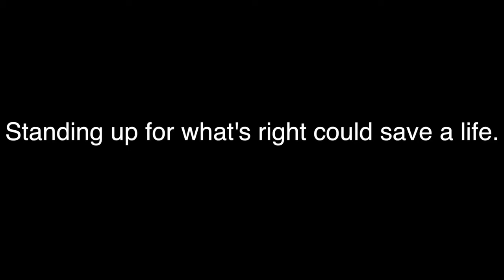Pregnant Girl Drinks in Public, What People Do Will Surprise You!